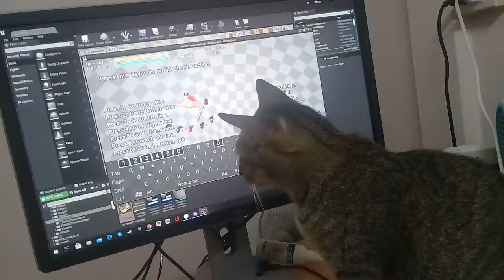My cat want to play my Touhou fangame.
He chased Reimu on the screen.